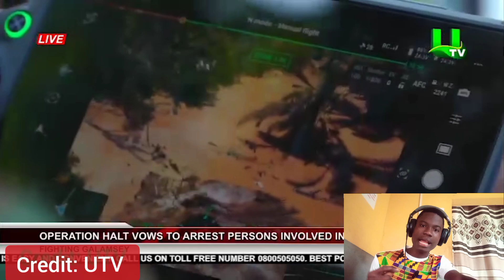GHANA: Anti-Galamsey Task Attack illegal Mining on the Birim River 🔥😱